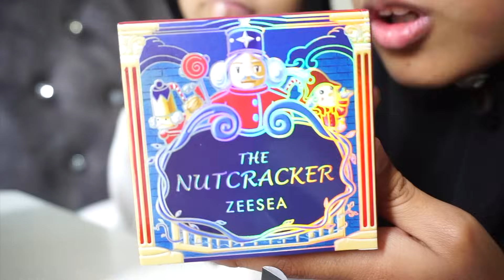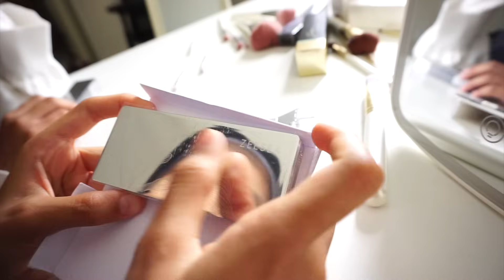TUTORIAL MAKEUP SIMPLE ZEESEA COSMETICS .. Cantik ! 😍❤️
[ABOUT AMANI ZAHIRA]

[COLLABORATION & REVIEW]